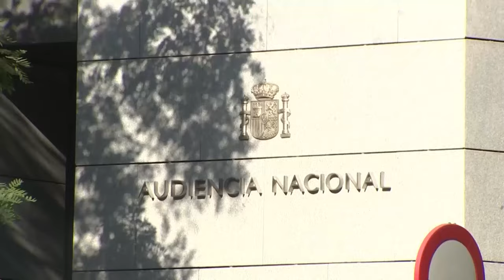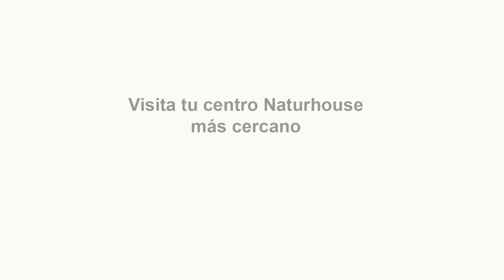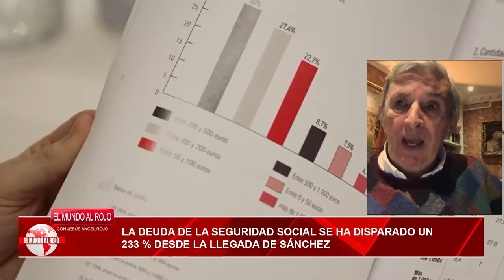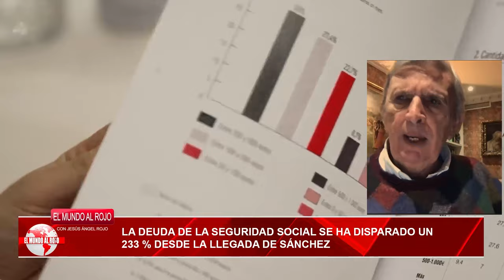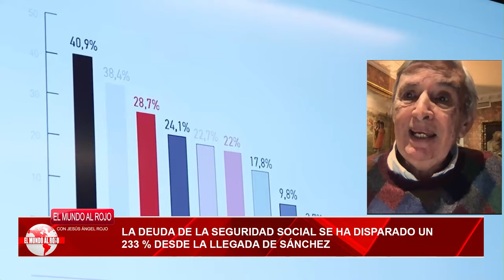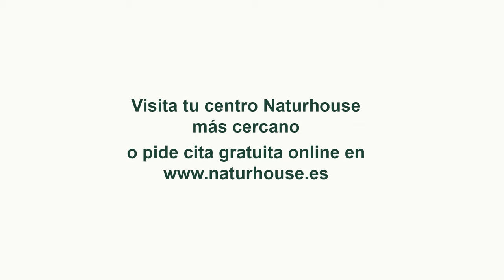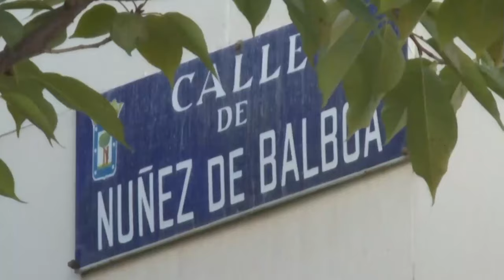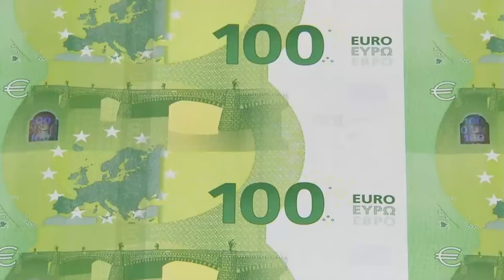🔴ENVIVO/MUNDO ROJO: El informe contra la amnistía deja al letrado que colocó Sánchez en el abismo